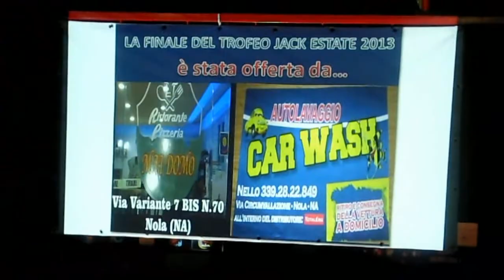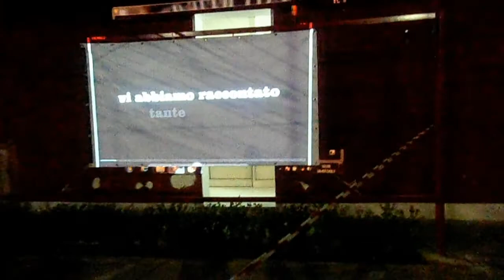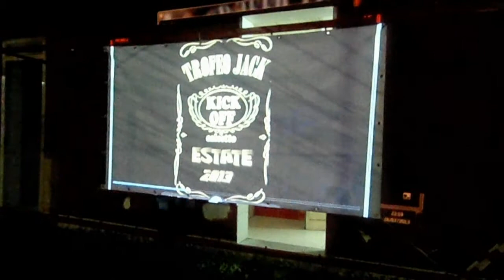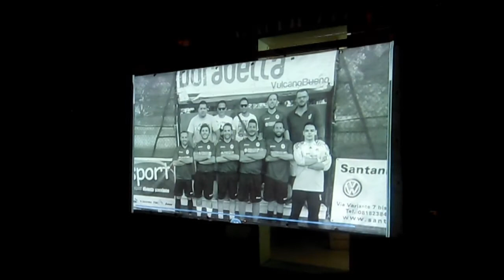INTERVISTE PRE PARTITA - INGRESSO IN CAMPO E ESULTANZA FINALE....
FINALE TROFEO JACK ESTATE 2013